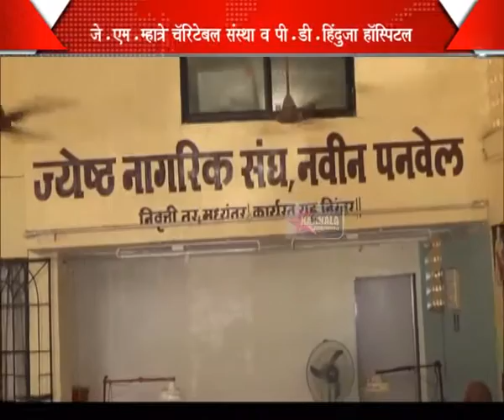24 03 2017 M new panel arogya shibir pritam mhatre